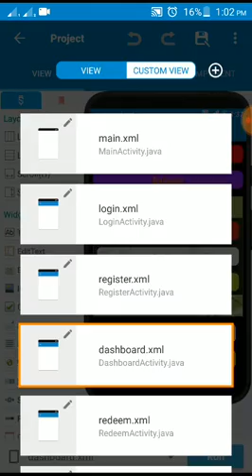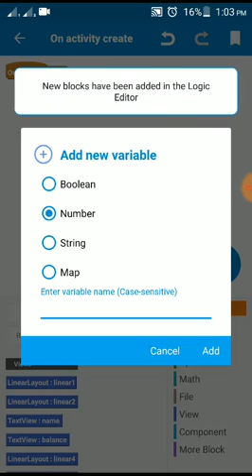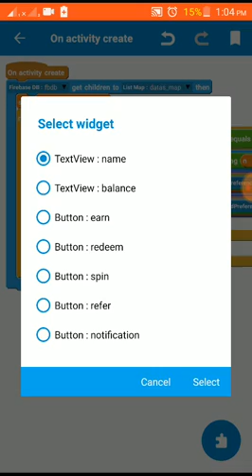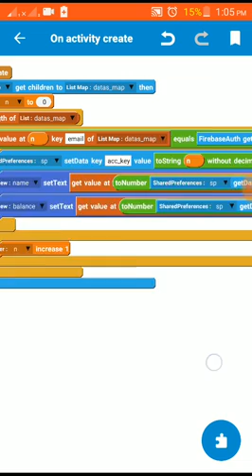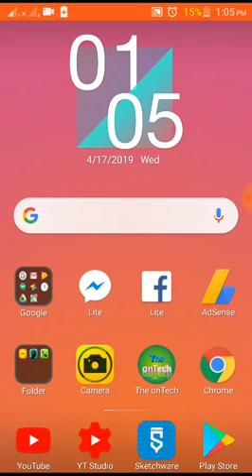ID Change Problem Solved | Make Earning Apps in SKETCHWARE | Earn money from Admob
Assalamu Alaikum
আসসালামু আলাইকুম।

Make Earning Apps in Android | Create Apk in Android | Earn Money from AdMob

I have solved the problem of id changing in the app which i was created in my tutorial.

Check out the previous part in our channel...

In this video I am sharing with you, how to develop earning app through Android mobile using sketchware. You don't need to have a computer. Just you need a Android mobile phone.

এই ভিডিওটি আমি আপনার সাথে ভাগ করছি, Sketchware ব্যবহার করে অ্যান্ড্রয়েড মোবাইল এর মাধ্যমে আর্নিং এপ  কিভাবে তৈরি করে। আপনার কোনো কম্পিউটার প্রয়োজন নেই। শুধু আপনার একটি অ্যান্ড্রয়েড মোবাইল ফোন প্রয়োজন।

You can develop high professional app through this. You can earn money from your apps by using admob ads.

আপনি Admob বিজ্ঞাপনগুলি ব্যবহার করে আপনার অ্যাপ্লিকেশানগুলি থেকে অর্থ উপার্জন করতে পারেন।

I will try to give all the part of this video.

আমি এই ভিডিওটির সমস্ত অংশ দিতে চেষ্টা করব।

Sketchware
Sketchware Tutorial
How to create Android apps on Android
How to create Android apps without computer
earning app, free earning app aia file,aia file for thunkable,codular,makeroid,appybuilder